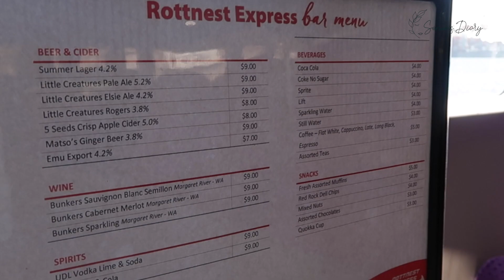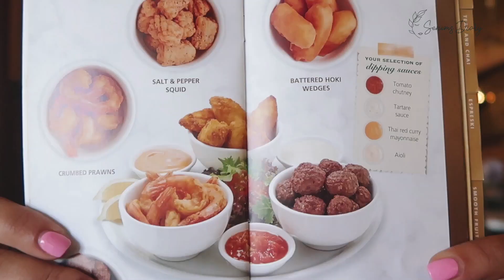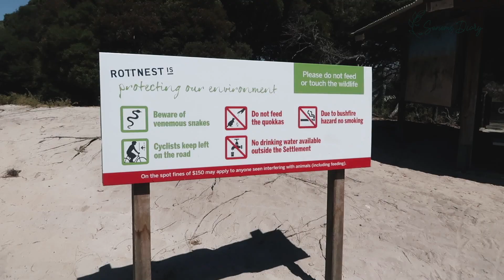Dünyanın En Mutlu Hayvanı Avustralya’da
Quokkalar, Batı Avustralya'daki küçük adalarda, Perth şehrinin hemen dışındaki Rottnes Adasında yaşayan sevimli hayvanlar. Quokka Türkçe ismiyle Kısa kuyruklu Kanguru ve evcil kedi ile aynı büyüklükte. Kendilerini sevdirmeye bayılıyorlar ama en çok insanlara su için geliyorlar.

►Kamera - PowerShot G7 Mark II //GoPro Hero 7 Black // iPhone  12 Pro
►Montaj - Final Cut Pro X

►Benim hakkımda:
Merhaba! Ben Senem. Son on yıldır Avustralya, Melbourne şehrinde yaşıyorum.  Plajları, kanguruları ve daha pek çok bize uzak olan özelliğiyle Avustralya, yaşaması en cazip ülkelerden biri. İşte bu güzel ülkeyi birde benden dinleyin istedim!